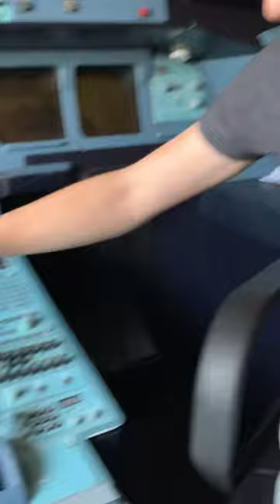Airbus throttle extension